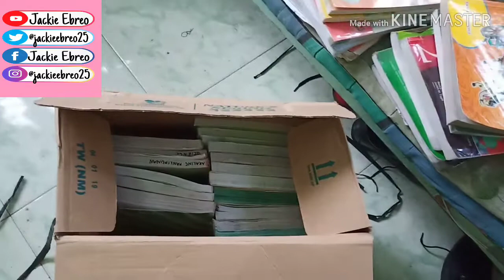BOOKS for Street Children | Donation | Project 101 / Jackie Ebreo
Goodafternoon guys .. Sa mga kapwa ko po vlogger/ youtuber na nagnanais na magdonate ng mga book or any school supplies para sa mga batangas kalye wag na kayo mahihiyang magcomment or magpm sa mga social media accounts ko salamat po :) Godbless us all